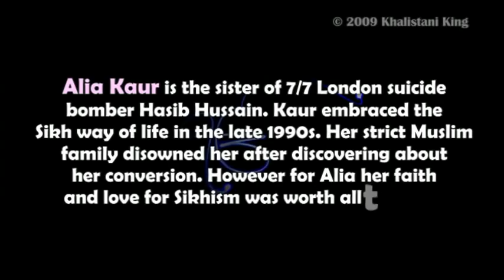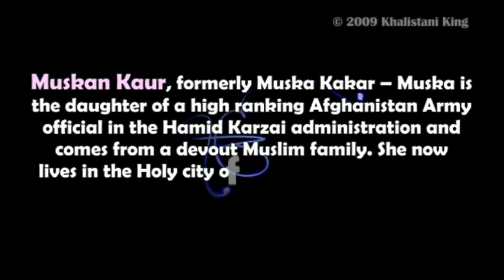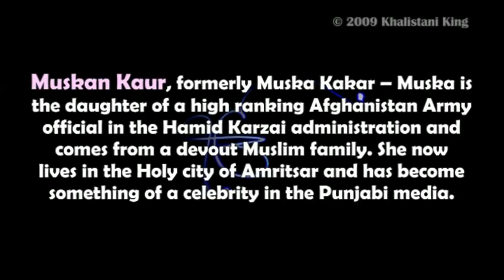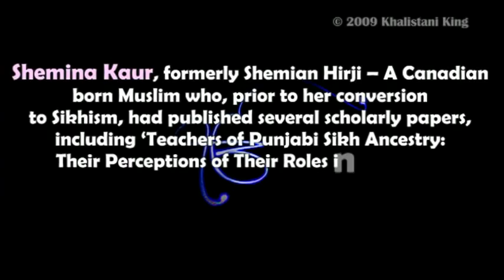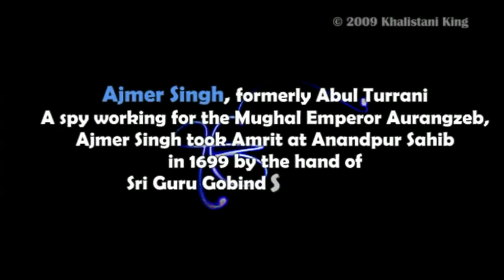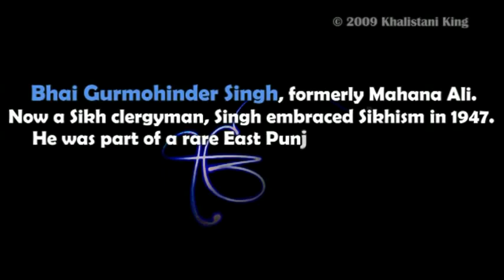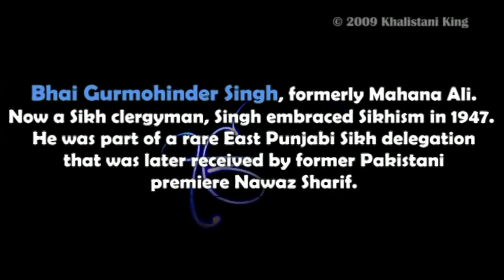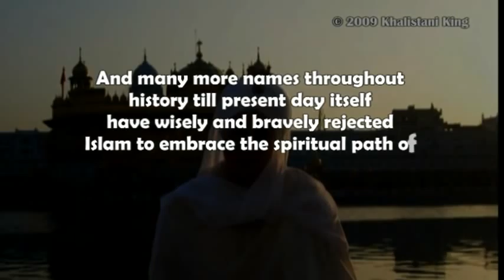Muslims who left the darkness of Islam became Sikhs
Today Many Muslims Are Waking Up And Realising That Islam Offers Them No Real Hope In This Life And The Next.

They See That Reincarnation Is Fact (Ie Energy Can No Be Destoryed - Your Soul). Islam Offers You 2 Choices Heaven Or Hell, If You Commit A Crime And Now In Islam You Will Go Hell Why Not Commit More Crimes Or Sins? Thats Why Most Criminal Minided Muslims Continue to Commit Evil Deeds. Whereas Sikhism Offers Them A Chance To Reform To Do Good Deeds So That Their Karma Will Not Punish Them as Harshly In The Next Life.

Ex-Muslims See Clearly That The Allegedly  Best OF Men Allah Ever Created (Muhammad) Is In Fact A Paedophile Who In The Hadiths (sahih Bukhari) Time After Time IS Explicted Stated He Was 54 years old While Bibi Ayesha Was Just 9Year Old When They Had Sex. How Can a True Man Of God Do Such A Deed?

Women Need 4 Rape Witnesses's To Prove You Have Been Raped In Shariah Islamic Law Thus No Real Prospect Of Conviction.

Women Who Are Alleged To Have Been Unfaithful Are Stoned To Death As Per barbaric 7th century Islamic Shariah Law

Al-Taqiyaah (Deception) Is Allowed To Be Used By a Muslim If They Fear For Their Life Or If They Want To Propagate Islam To Convert A Non-Muslim

Research Why Many Are Leaving Islam On The Quiet And Many Are Embracing Sikhism In Pakistan Especially.